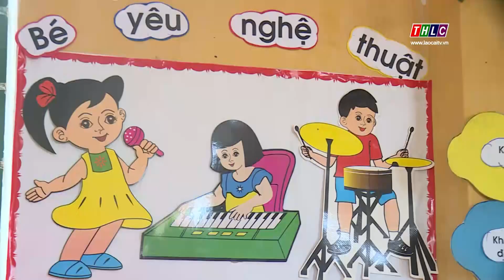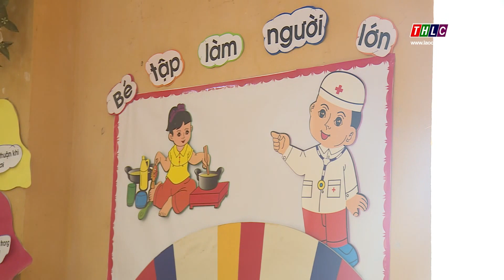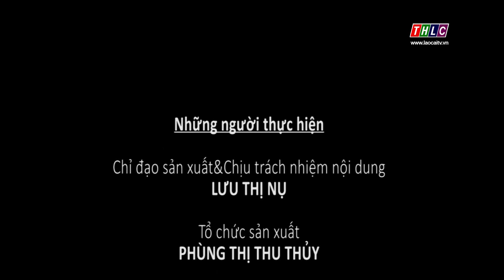Câu chuyện của tôi tiếng Hmông (23/3/2019) | THLC